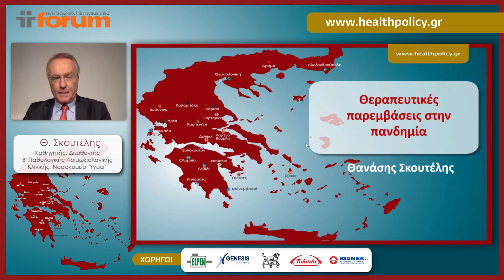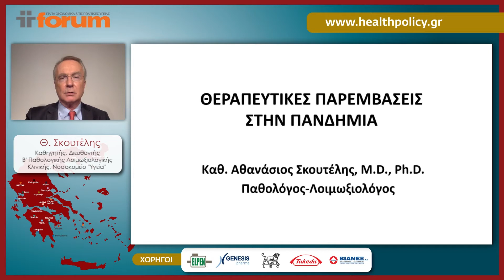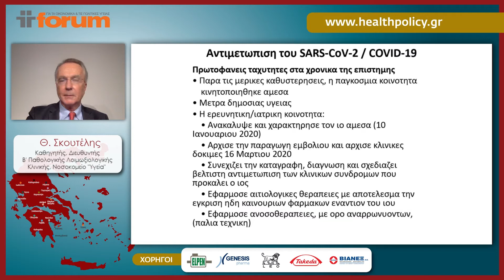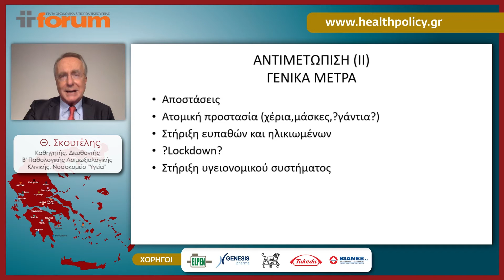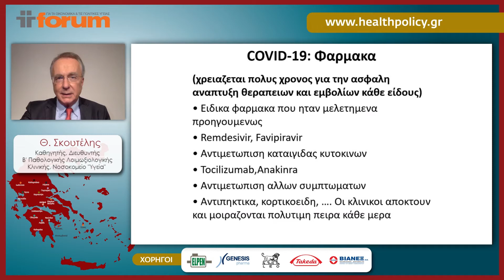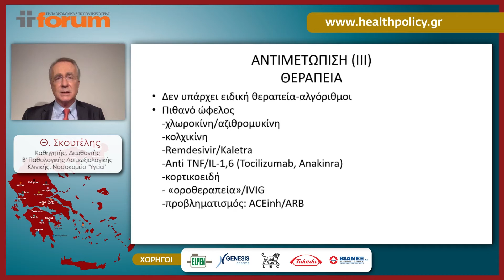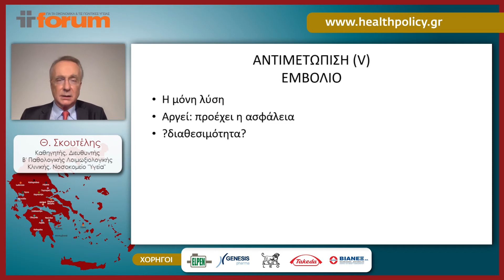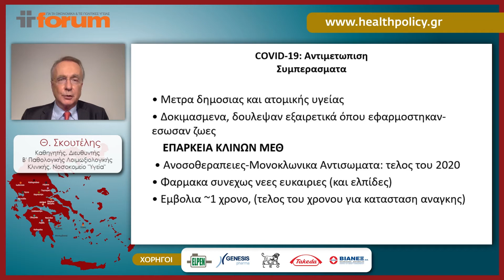21st Forum | Θανάσης Σκουτέλης - Θεραπευτικές παρεμβάσεις στην πανδημία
21st Forum | Θανάσης Σκουτέλης - Θεραπευτικές παρεμβάσεις στην πανδημία

1η ΣΥΝΕΔΡΙΑ: Μαθήματα από την Επιδημιολογία και τη Δημόσια Υγεία στην αντιμετώπιση του COVID-19